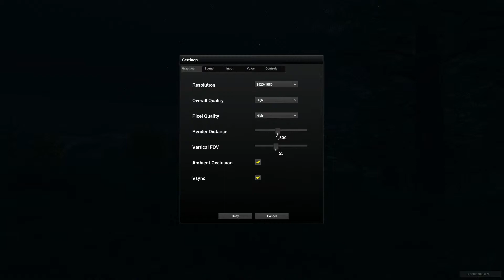H1Z1 - Zombie, Zombie #1 [Gameplay PL]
H1Z1 to gra MMO w realiach apokalipsy zombie od studia Daybreak Game Company. Łączymy się z serwerem zamieszkanym przez tysiące graczy, by trafić do rozległego świata będącego Stanami Zjednoczonymi po apokalipsie i walczyć o przetrwanie, pozyskując surowce, budując schronienia, wytwarzając broń, łącząc się w grupy z innymi ocalałymi etc. H1Z1 zostało oparte na modelu free-to-play (czyli darmowym z mikropłatnościami).

PS: Trochę mi się dźwięk przesunął, ale na szczęście nie za wiele.